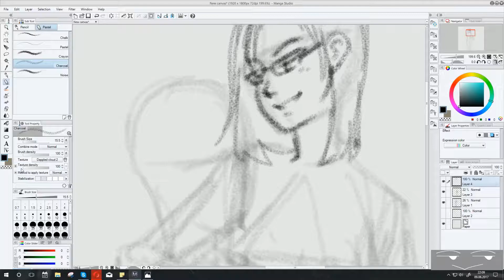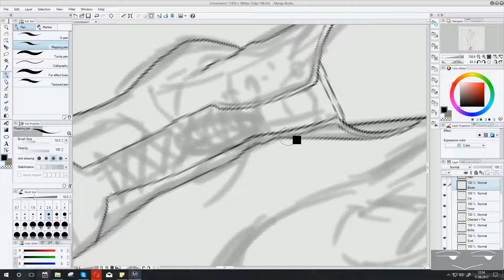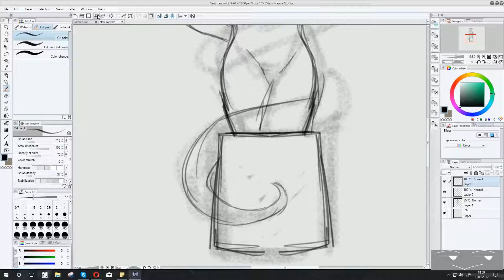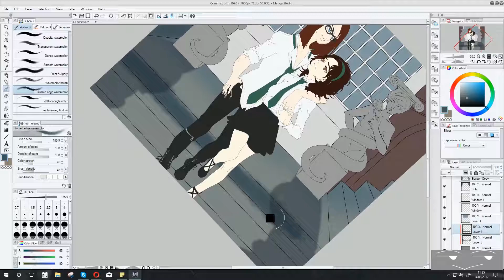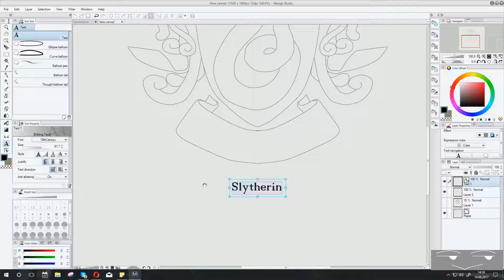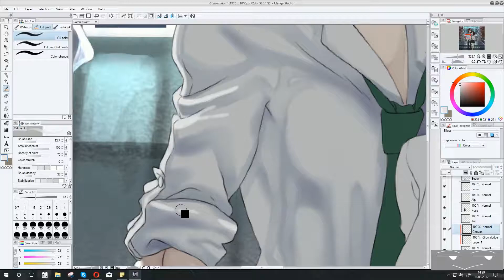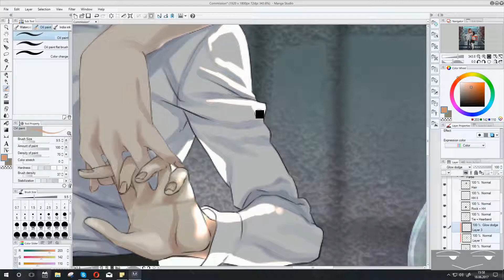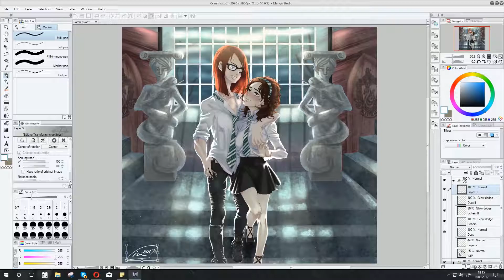Carter x Blair | Commission | Digital Speedpaint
Working 17 hours (+breaks).